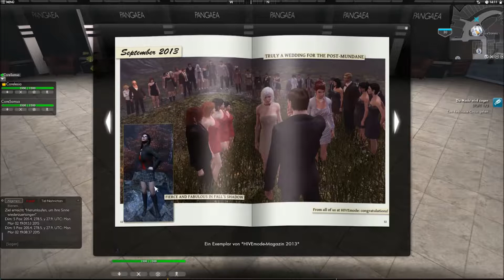Let's Play Together The Secret World Folge 2 - Die Waffenwahl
In dieser Folge gucken wir uns etwas die Stadt an, machen uns mit den verschiedenen Waffen und Fertigkeiten vertraut, damit wir uns am  für zwei entscheiden.